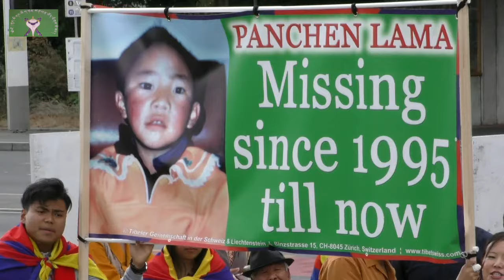3.Tibet Solidarity Rally in Geneva 16.Sep. 2016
ཕྱི་ལོ་ ༢༠༡༦ ཟླ་༠༩ ཚེས་༡༦ རེས་གཟའ་པ་སངས་ཉིན་གཞི་རྒྱ་ཆེ་བའི་བོད་དོན་སྐད་འབོད་ཀྱི་ལས་འགུལ་ཐད་ཀར་རྒྱང་བསྲིང་ཞུ་རྒྱུ་ཡིན་པས་དུས་ཐོག་གསན་གཟིགས་གནང་རོགས་ཞུ།

ཕྱི་ལོ་ ༢༠༡༦ ཟླ་༠༩ ཚེས་༡༦ རེས་གཟའ་པ་སངས་ཉིན་མཉམ་འབྲེལ་རྒྱལ་ཚོགས་ཀྱི་འགྲོ་བ་མིའི་ཐོབ་ཐང་ལྷན་ཚོགས་ཐེངས་ ༣༣ པ་དང་སྟབས་བསྟུན་འཇི་ནི་ཝར་གཏན་གཞི་བྱས་པའི་མཉམ་འབྲེལ་རྒྱལ་ཚོགས་ཀྱི་མདུན་ཐང་དུ་གཞི་རྒྱ་ཆེ་བའི་བོད་དོན་སྐད་འབོད་ཀྱི་ལས་འགུལ་ཞིག་སྤེལ་གཏན་འཁེལ་བ་དང་དེ་ཉིན་སྔ་དྲོའི་ཆུ་ཚོད་༡༡ནས་ཉིན་རྒྱབ་ཚོུད་༠༣་༣༠བར་མཛད་འཆར་ཆ་ཚང་ཐད་ཀར་རྒྱང་བསྲིང་ཞུ་རྒྱུ་ཡིན་པས་དུས་ཐོག་གསན་གཟིགས་གནང་རོགས་ཞུ།

Tibet Solidarity Rally in Geneva

The Tibetan community in Switzerland & Liechtenstein and the International Campaign for Tibet are jointly organizing the rally in front of UN, to urge China to stop its crackdown on religious freedom and destruction of Larung Gar Buddhist institute.